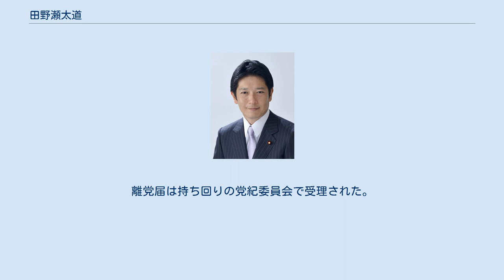田野瀬太道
学士（文学）取得者
田野瀬 太道（たのせ たいどう、1974年7月4日 - ）は、日本の政治家、衆議院議員（3期）。
 文部科学大臣政務官兼内閣府大臣政務官兼復興大臣政務官（第3次安倍第2次改造内閣）、文部科学副大臣兼内閣府副大臣（菅義偉内閣）を務めた。
田野瀬良太郎（元自民党総務会長）の次男。
 奈良県五條市生まれ。
五條市立五條小学校、五條市立五條中学校、西大和学園高等学校（1986年に父が開校）を経て、早稲田大学第二文学部社会専修卒業、学士（文学）。
 1997年10月から、衆議院議員田野瀬良太郎秘書を務める。
2010年12月、社会福祉法人愛誠会なかよし保育園（1981年に父が開園）理事長。
2012年1月から12月まで、社団法人橿原青年会議所理事長。
 2012年、父の田野瀬良太郎の引退を受けて実施された後継候補において、自民党奈良県連が実施した党員投票で大阪府在住の団体役員である上田孝之に圧勝したことを受けて、第46回衆議院議員総選挙で奈良4区で自由民主党の公認候補となる。
第46回衆院選において自民党で幹部経験のある現職衆議院議員の世襲候補は田野瀬を含めて5人いたが、党員投票によって公認候補が決まったのは田野瀬だけである。
同年12月16日、第46回衆院選で初当選した。
 2014年12月14日、第47回衆議院議員総選挙で再選。
 2016年8月5日、第3次安倍第2次改造内閣にて文部科学大臣政務官兼内閣府大臣政務官兼復興大臣政務官に任命された。
2017年10月22日、第48回衆議院議員総選挙では、奈良県の小選挙区割り変更に伴い、奈良3区で立候補し、3選。
 2020年9月の菅義偉内閣の発足に伴い、文部科学副大臣兼内閣府副大臣に就任。
文部科学副大臣として教育、スポーツの担当。
2021年2月、新型コロナウイルス感染症感染拡大に伴う非常事態宣言下の不要不急の夜間外出を報道された不祥事のため、菅義偉首相により副大臣職を罷免された。
 森林贈与税は平成31年に森林環境整備等を目的とし創設されたが、大都市の自治体では森林等もなく基金のみ積み立てなどにあてられていた。
制度自体の目的を危惧し、2021年5月に奈良県産木材の活用を促進する目的で田野瀬が提唱し創設。
川上（供給側）と川下（消費側）を連携するために、消費側には奈良県5市町内、消費側には吉野郡町村会が会員として参画。
ここまでの大規模市町村参画は全国初であった。
 2019年4月の西大和学園中学・高校の入学式において、田野瀬の関係者が、新入生の保護者に対し、後援会への入会を促していた。
同年3月には新入生の保護者宛てに後援会への入会を求める文書も送られており、文書には田野瀬の名前が記され、入会申込書も同封されていた。
生徒らからの訴えを受け調査した弁護士は、教育基本法で定められた、学校での政治的中立性の確保に抵触するとしている。
 2021年1月8日、東京都は新型コロナウイルスによる緊急事態宣言を発令。
1月26日、デイリー新潮は、衆議院議員の松本純が1月18日夜、東京都中央区のイタリアンレストランと銀座のクラブ2軒の計3軒を訪れたと報道した。
同日、松本は記者団に、訪れた3軒の飲食店すべてについて「要望・陳情を承る立場で、1人で行っている」と説明。
また、「閉店後に店に入った。店にいたのは店主たる人と自分だけだった」と述べた。
1月29日、松本は自民党国会対策委員長代理を辞任。
当初「1人で飲食店に行った」との松本の説明だったが、2月1日、松本は記者団に対し、田野瀬と大塚高司国会対策副委員長に声をかけてイタリアンレストランと3軒目のクラブで同席したと明らかにした。
イタリアンレストランでは3軒目のクラブの関係者の女性2人もおり、5人で会食した。
同日、菅義偉首相は官邸で田野瀬から報告を受け「あるまじき行為だ」と叱責。
副大臣職を罷免された（後任は丹羽秀樹）。
さらに、同日午後に松本、大塚両議員とともに自民党本部で二階俊博幹事長と会談し、離党勧告を受けたことを受けて自民党の離党届を提出した。
離党届は持ち回りの党紀委員会で受理された。